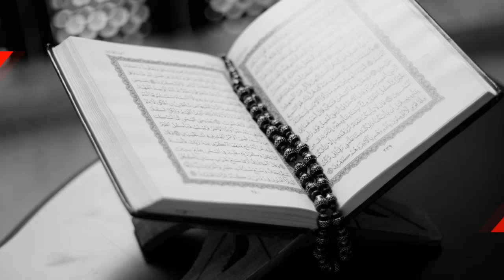Kultum Ramadhan Ke- 14 Tanggal 16 april 2022 | Hal Hal yg di maafkan di bulan ramadhan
Pengampu : Ust. Agus Triyanto
Lokasi : MCI Semarang

Fanspage : Kajian Semarang TV
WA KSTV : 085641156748